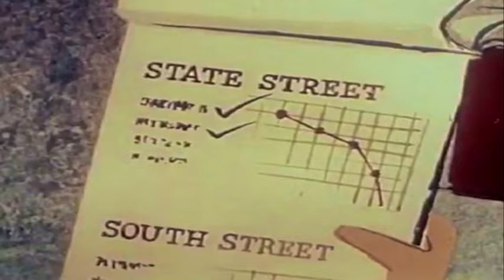Dälek "Good"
"Good" from the April 29th release, Precipice. Order the CD, Silver 2LP Vinyl, Limited Gold 2LP Vinyl, T-Shirt Bundles and Digital

Check out the previous videos for "A Heretic's Inheritance" “Decimation (Dis Nation)” and “Boycott” The Precipice album cover was created by Paul Romano (Mastodon, Withered) with interior packaging featuring the art of afrofuturist painter, Mikel Elam.

“Precipice was a completely different record pre-pandemic,” Brooks explains. “We had been working on the sketch of what the album was going to be at the end of 2019. I think me and (Mike) Manteca had narrowed it down to 17 joints out of the 46 or so that we had started with. Me and Joshua Booth had taken the 17 and really fleshed out the joints. The idea was to bounce them back to Mike and then arrange write lyrics. 2020 obviously had different plans for everybody. We basically put everything on hold. I ended up doing the MEDITATIONS series that year on my own. I think the catharsis of that projects, its rawness, the pandemic, all the death, the social upheaval, everything that went down… when I went back and listened to what we had down… it just wasn’t right anymore, it wasn’t strong enough, it wasn’t heavy enough, it wasn’t angry enough. It just didn’t say what I needed it to say.”

Stereogum described as “built on boom-bap drums” with “smeary electronic sounds all over it” and Brooklyn Vegan said “finds their classic, influential sound in fine form.” and has already seen the band featured on the cover of France’s New Noise Magazine

Dälek tour dates:
May 27  Nantes, France  WNWH Festival/ Stereolux
May 28  Verona, Italy  Colorificio Kroen
June 1  Tourcoing, France  Le Grand Mix (Tickets)
June 2  Strasbourg, France  La Grenze
June 3  Dijon, France  Un Singe en Hiver
June 4  Brussels, Belgium  Magasin 4
June 5  Ottensheim, Austria  Alter Bauhof Ottensheim
June 6  Vienna, Austria  Werk
June 7  Prague, Czech Republic  Fuchs 2
June 9  Preston, UK  The Ferret
June 10  London, UK  Electrowerkz
June 11  Birmingham, UK  Centrala
June 12  Manchester, UK  White Hotel
June 13  Newcastle, UK  Cluny
June 14  Bristol, UK  The Lanes
June 16  Glasgow, UK  Bloc+

PRECIPICE ALBUM TRACKLISTING
1) Lest We Forget
2) Boycott
3) Decimation (Dis Nation)
4) Good
5) Holistic
6) The Harbingers
7) Devotion (when I cry the wind disappears)
8) A Heretic's Inheritance
9) Precipice
10) Incite